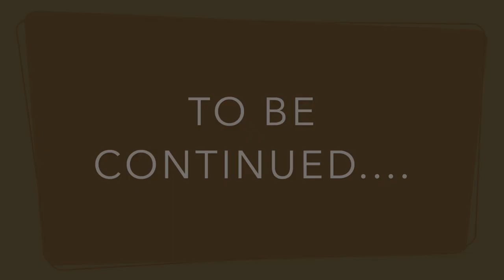Choosing baby girls name || 7 Months Pregnant || Young Mom